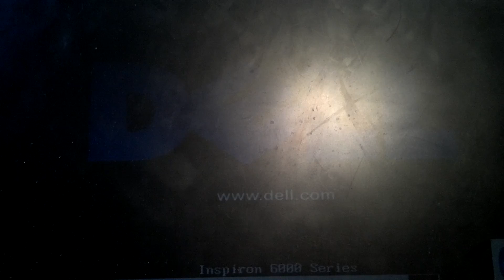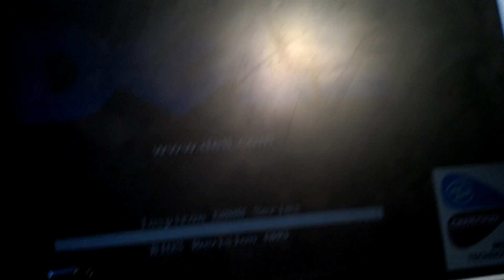Dell Inspiron 6000 - GREY Screen Forgot Admin Password Issue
Had a client that forget her admin password. Normally we can use software or trick the os. This case the actual board need to have a chip manually reset. Yes you can pay dell an arm and a leg or do this. This is for more advanced computer users, familiar with hardware issues.

Hope this helped some people!